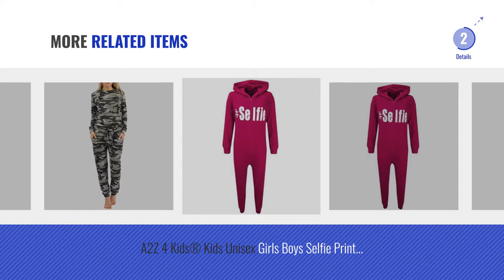Top 10 Girls Playsuits [2018]: Anglewolf Lady Girl's Fashion Sleeveless Dungarees Loose Cotton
New! 2019 Black Friday / Cyber Monday Women Jumpsuits & Playsuits Deals and Updates.

Black Friday / Cyber Monday Anglewolf Lady Girl's Fashion Sleeveless Dungarees Loose Cotton Jumpsuits Playsuits New by Anglewolf

Black Friday / Cyber Monday Urban Street Kids Unisex Plain Onesie - All In One Jumpsuit For Boys and Girls - C43 by G5 Apparel

Black Friday / Cyber Monday Crazy Girls Red Olives® New Womens Plain Ali Baba Harem Suit Cami Strappy Oversized All by Crazy Girls

Black Friday / Cyber Monday ALAIX Women's Sexy Off Shoulder 2 Pieces Outfits Two-Piece Set Crop Tops + Skirt by ALAIX

Black Friday / Cyber Monday Crazy Girls Red Olives® Womens Plain Hooded Zip Up Onesie All In One Fleece Jumpsuit S-XL by Crazy Girls

Black Friday / Cyber Monday A2Z 4 Kids® Kids Unisex Girls Boys " NEW YORK BROOKLYN 98 ATHLETIC " Print Onesie All In by a2z4kids

Black Friday / Cyber Monday A2Z 4 Kids® Kids Unisex Girls Boys Selfie Print Onesie All In One Summer Jumpsuit PJ's by A2Z 4 Kids®